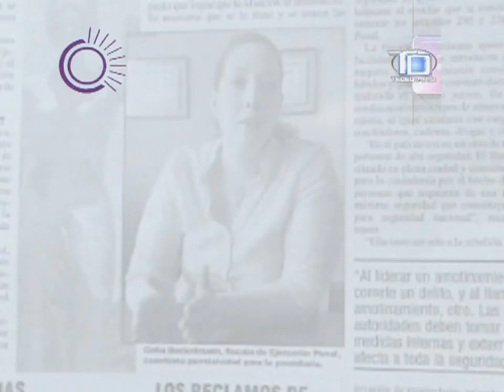Posibles Victimas de los guerrilleros del EPP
Posibles Victimas de Secuestros en Paraguay.
Segun datos de la Fiscalia Antisecuestro (Fiscal Sandra Quiñonez) dados al Centro Informativo Multimedios (CIM) de Paraguay.